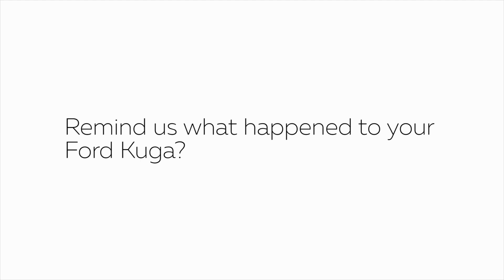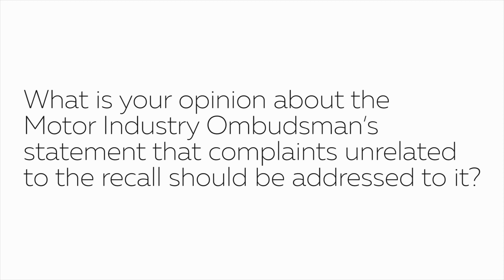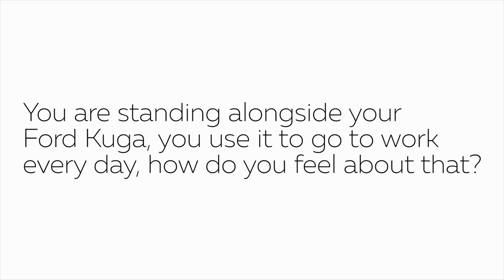Dear Ford, I’ll see you in court! | Interview with Sean Thompson | 2017 | Moneyweb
"You have addressed the issue with Ford at a higher level, can you tell us about that?